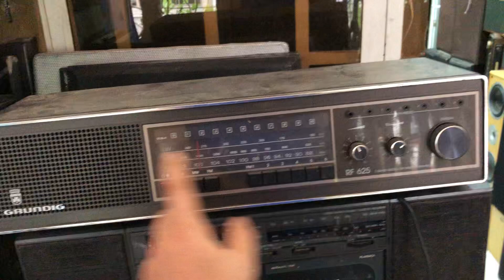ngày 9 tháng 4, 2023